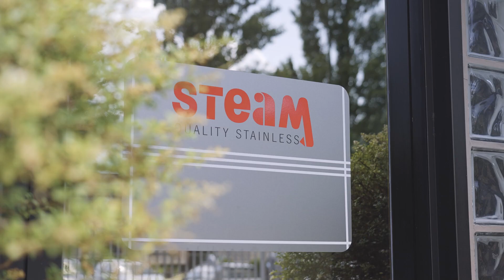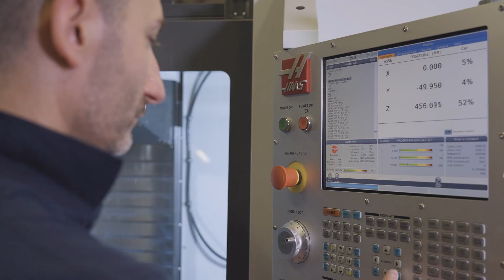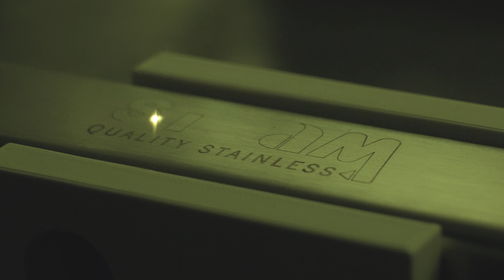Steam, quality steanless